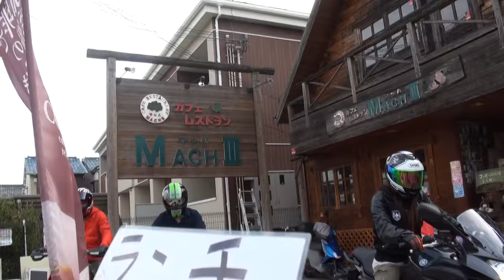素敵な美人ライダー 女性ライダー 2015 ヤマハ・XJ6ディバージョンF Yamaha Diversion600F XJ6 Diversion F XJ600F 滋賀県